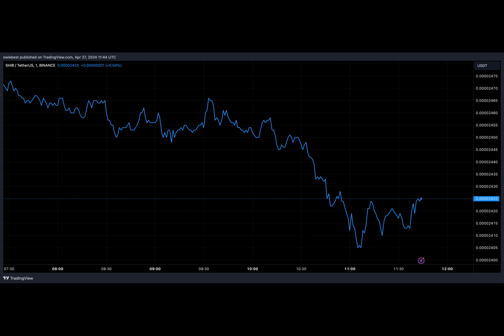Shiba Inu Team Member Unveils Shibarium Hard Fork Date, Here’s The 411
Ever wondered what's next for the popular cryptocurrency, Shiba Inu? Well, hold onto your seats as we delve into the exciting world of Shibarium's upcoming hard fork! But first, what's a hard fork, you ask? Simply put, it's like a software update for a blockchain network, introducing new features and benefits. Now, let's get into it!